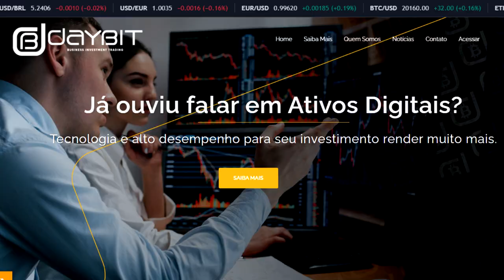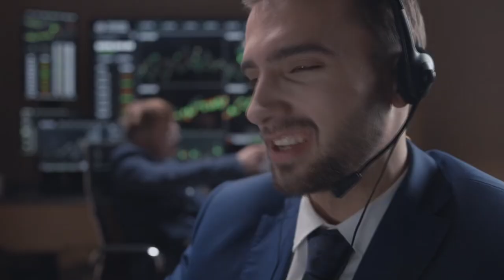VEJA!! 6% DE LUCRO AO MÊS RÁPIDO!!! EXISTE DINHEIRO FÁCIL?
Empresa oferecia promessas de lucros fixos de 6% ao mês e não conseguiu sustentar o negócio!